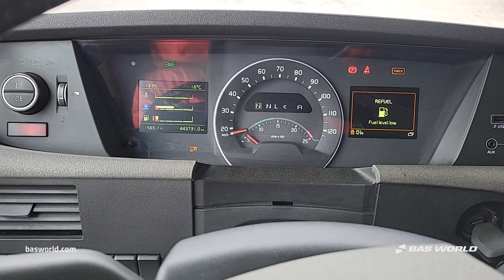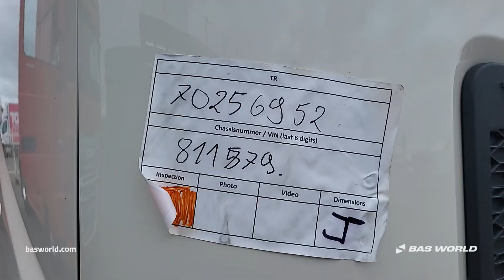Volvo FH 460 - 2017 - BAS World